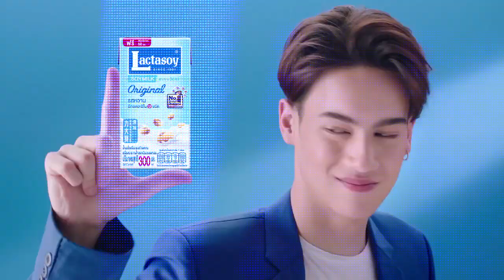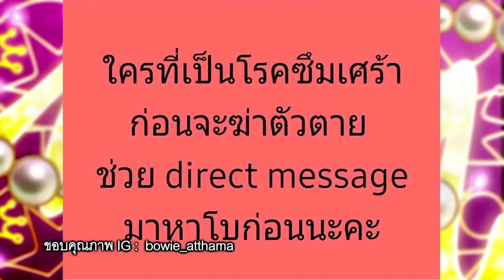"โบวี่ อัฐมา" จากสายมูสู่สายธรรม / ตัวแม่มาแล้ว ( 2 / 3 ) / 16 ธ.ค. 2562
ตัวแม่มาแล้ว กับการรวมตัวของ 4 ตัวแม่ นำทีมความแซ่บโดย “แม่หนิง - แม่กิ๊ก - แม่ลิเดีย - แม่มดดำ" ที่จะมาแชร์เรื่องราวในหลากหลายแง่มุมของครอบครัว ทั้งเรื่องสามีจนไปถึงลูก พร้อมแขกรับเชิญคนพิเศษ การันตีความแซ่บ เผ็ด ทุกวันจันทร์ - พฤหัสบดี เวลา 22.30 น. ทางช่อง32 ไทยรัฐทีวี